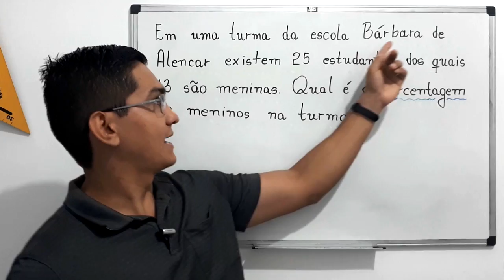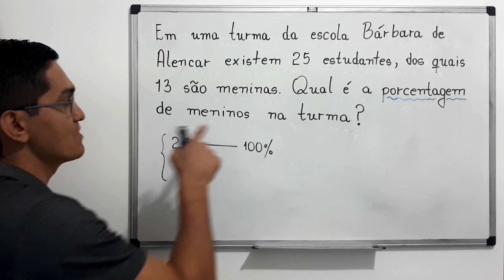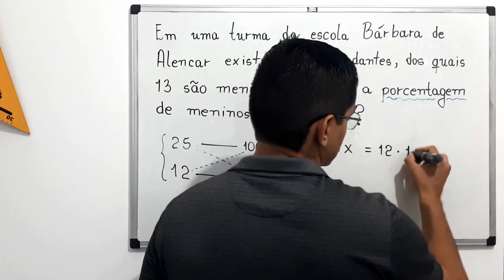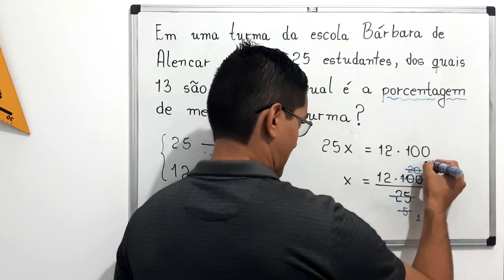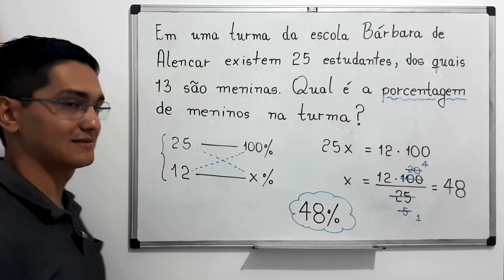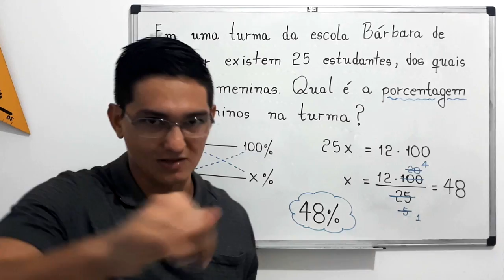PORCENTAGEM - Em uma turma da escola Bárbara de Alencar...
Em uma turma da escola Bárbara de Alencar
existem 25 estudantes, dos quais
13 são meninas. Qual é a porcentagem
de meninos na turma?

Fortaleza - CE
60840974

Sony Vegas

Atube Catcher

MICROFONES

Lapela Sony: ECMCS3